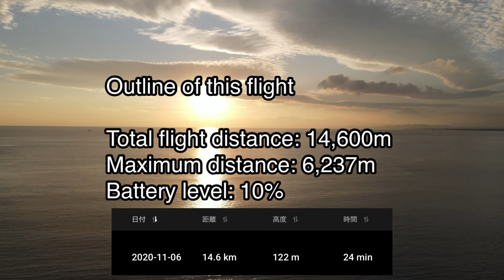MAVIC AIR2 脅威の飛距離14,600m‼︎前人未到の江ノ島とエボシ岩を同時に撮影‼︎